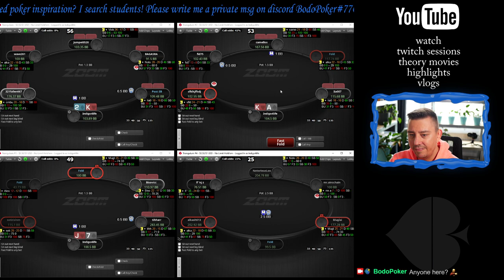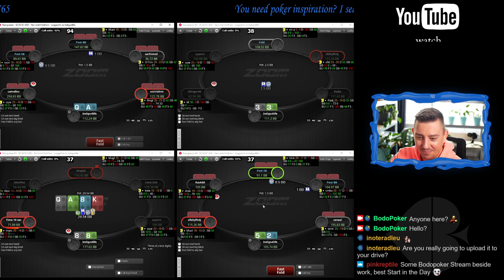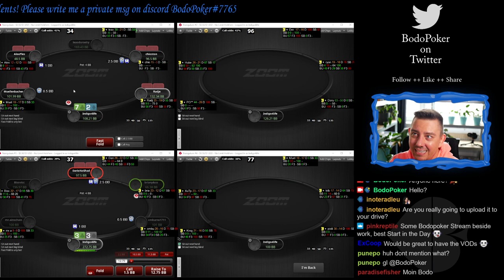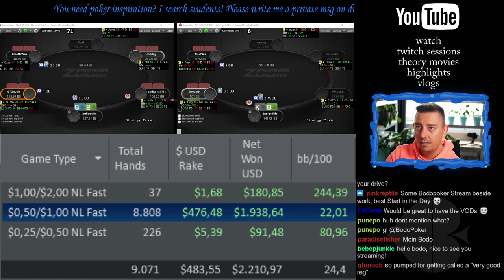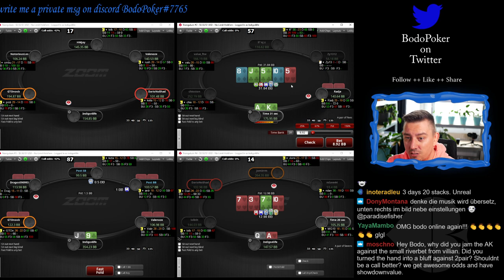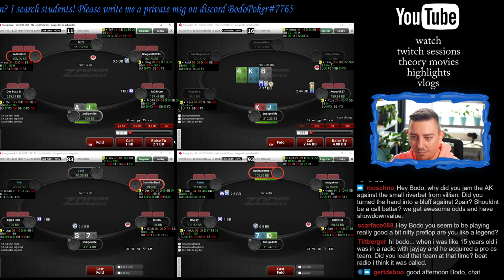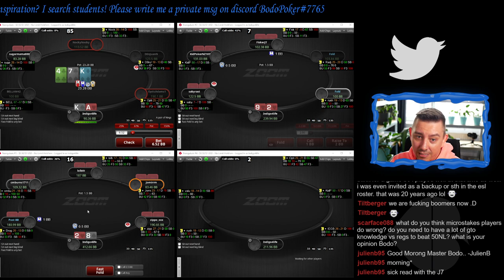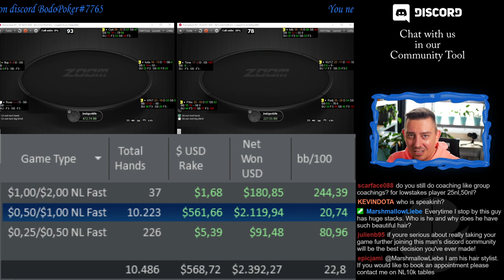NL100 on PokerStars played live on Twitch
NL100 Zoom on PokerStars. After few very good sessions i did not play well i believe... still upload it unedited.